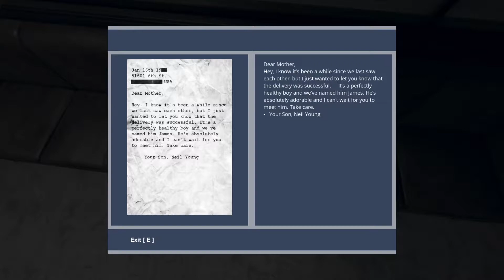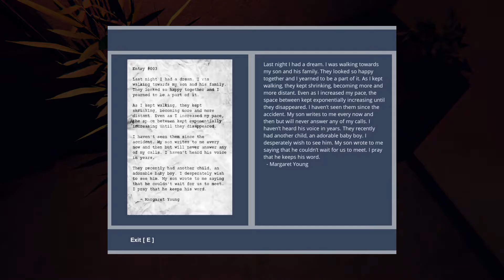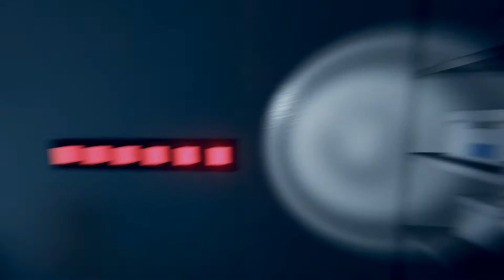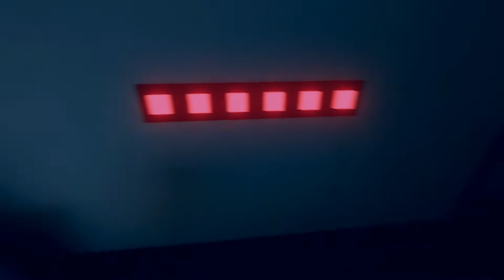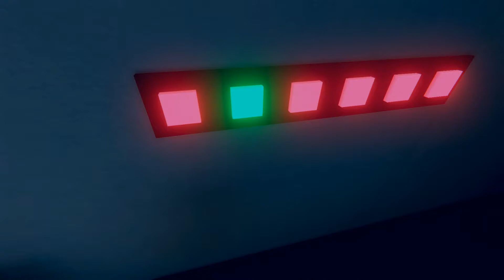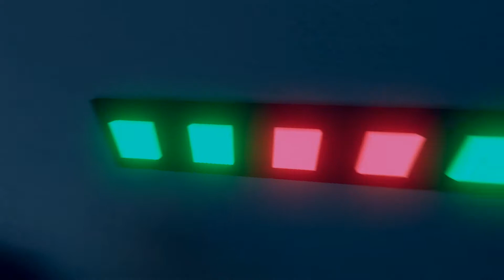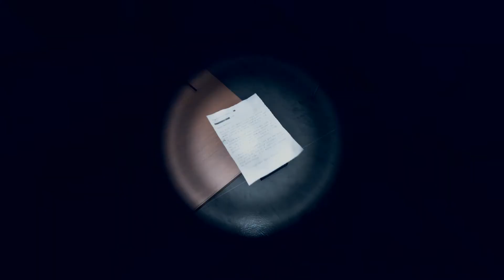God's Basement Bölüm 2, 2018 Türkçe Korku Oyunu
Oğluna hasret torununa daha da hasret bir babaannenin hikayesi. Bu bölümde geçtiğimiz bölüm gibi sakin geçti. Güvenlik kartı gereken kapıyı açmak için önce rafların arasında kartı aradık. Daha sonra kartlı kapıdan geçerek tanrının bodrumunun derinliklerine doğru ilerlemeye devam ettik. Tanrının bodrumundan kasıt kendi anılarımız mı o kısmı daha çözemedim.
Kanalımın genel içeriği korku oyunlarıdır.  Sizlerin desteği ile Türkiye'nin en büyük korku oyunu kanalı olacağız. Tevegamers olarak özellikle Türkiye'de yayını yapılmamış korku oyunlarını  ve sevdiğim oyunların paylaşımlarını yapacağım.
Videolarımı 1-5 arasında değerlendirmeler yaparsanız kendime yol haritası çizmek konusunda bana yardımcı olursunuz. Beni diğer sosyal ağlardan takip etmek isterseniz: